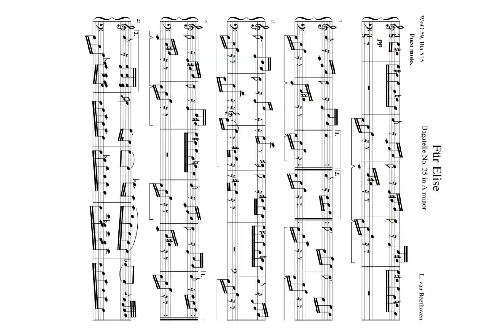STYLE CHALLENGE 9! | Clone High, Demon Slayer, and More!